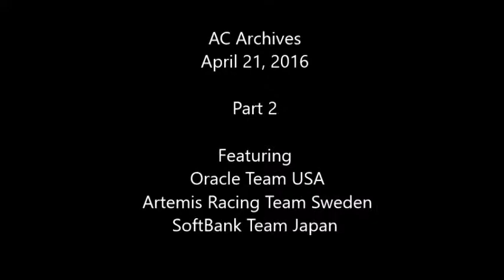AC Archive April 21, 2016 Part 2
Continuation of the AC Archive April 21, 2016 videos.